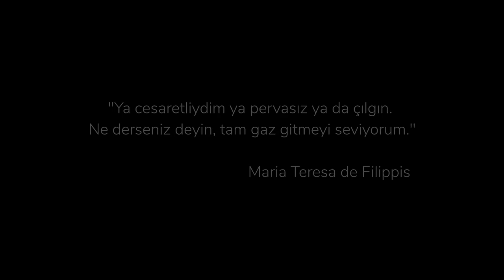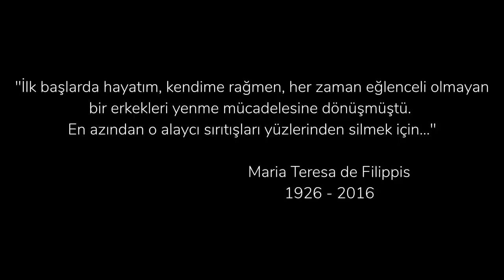Maria Teresa de Filippis: Formula 1'in İlk Kadın Pilotu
8 Ocak 2016'da aramızdan ayrılan Formula 1'in İlk Kadın Pilotu "pilotino" Maria'nın hikayesini anlatıyorum.